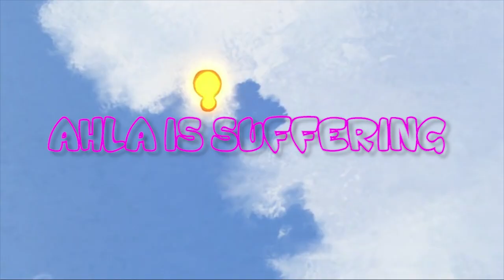TIME FOR REVENGE - HAKONIWA EXPLORER PLUS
Time to get rid of all our grudges in Dafuq Abyss
IT'S TIME FOR REVENGE

Thumbnail is Boku No Hero Academia - My Hero Academia Ochako Uraraka
Game: Hakoniwa Explorer Plus

Hakoniwa Explorer Plus is a fun and challenging voxel art action JRPG featuring an unprecedented level of freedom! The game was developed by a classy Japanese fellow by the name of suxamethonium, (you can find his twitter )(took me forever to find that btw,) and it is published and translated by PLAYISM

The gorgeous pixel art on this game is genuinely some of the best I've ever seen. All of the monsters in this wacky indie game are super lewd and remind me of the seductive babes in Monster Musume and in the best way possible! A whole range of cute girl monsters are waiting to punch, kick, wrap you up in their oppai, su*k your blood along with other things ;) and some will just eat you right up. could there BE a better RPG than this? Probably not.

(just make sure you watch out for Sukumizu, who forces you to touch her booty for money)